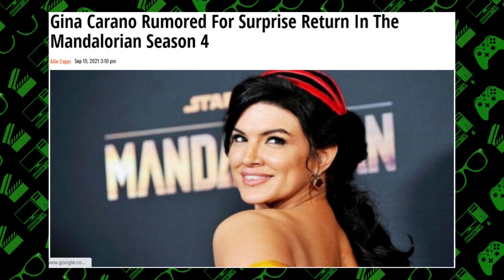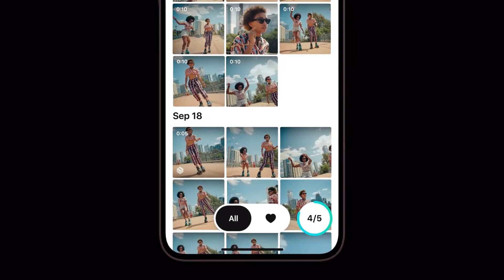Infortainment News: Rumors and Ray Bans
Oddcast gets aboard the rumor and Ray Bans hype train, as they discuss recent rumors they've heard or read.

Venom 2 post credit scene's on again off again relationship with Twitter.

Was Andrew Garfield spotted on the set of Spider-Man No Way Home not according to him; but, doth the gentleman protest too much?

Is Kara Dune returning to Star Wars?  I mean Luke did say that no one is ever truly gone.

We bid a fond farewell to Ed Asner who played Hudson not Houston Joe...you moron.  As well as a whole Fuck Cancer in honor of Norm Macdonald.

Facebook has teamed with Ray Ban. Will they be the agents in MI5?  Doubt it but these glasses do a lot more than make you look good.

And, there's a Loki season 2 varient update.

Hosted By: CN, Page and Joe